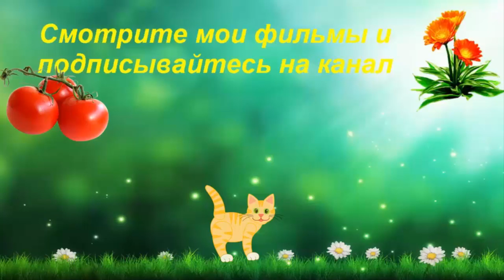Бересклет форчуна в саду. Почему стоит посадить многолетник бересклет!?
Сад, если ухожен красив в любое время года! Работы конечно очень много. Но если есть результат - это радует! В фильме показан красивый многолетник для сада бересклет Форчуна голд. Красивый и совершенно неприхотливый многолетник. Посадил один раз и забыл о нём!
Растения продолжают радовать и привлекать внимание и весной и летом и осенью! У меня на каналах есть много фильмов про наш сад в любое время года. Надеюсь время проведённое при просмотре фильма вам принесёт немного релакса. грибы на пнях, сад в октябре
Всего вам доброго! Видеоблогер ЕкатеринаСнытко.

Любите создавать видео? Но при этом можно на них зарабатывать! Приглашаю присоединить свой канал к медиасети ЮДК! Нажмите на ссылку